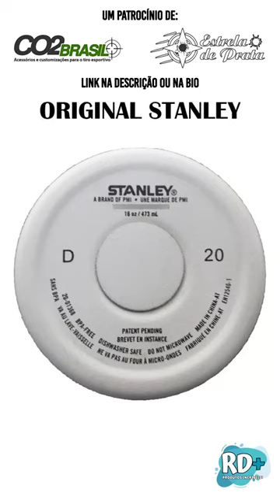Copo Stanley a garantia de manter sua bebida no ponto certo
Descubra a perfeição com o Copo Stanley Térmico! Este não é apenas um copo; é a garantia de manter sua bebida no ponto certo, onde quer que a aventura o leve.

Mas cuidado com as imitações, tenha certeza que está adquirindo o produto original Stanley. Mantenha seu café quente ou sua água gelada nos dias ensolarados. Com o Copo Stanley, a temperatura ideal é sempre preservada.

Construído para durar, este copo é resistente e preparado para enfrentar os rigores da vida ao ar livre. Seja em uma trilha, acampamento ou na rotina diária, o Stanley Térmico está sempre pronto para o desafio.

Leve-o para qualquer lugar e deixe sua marca. Marca aquele amigo que precisa desse copo e comece a desfrutar cada gole com o máximo de prazer.